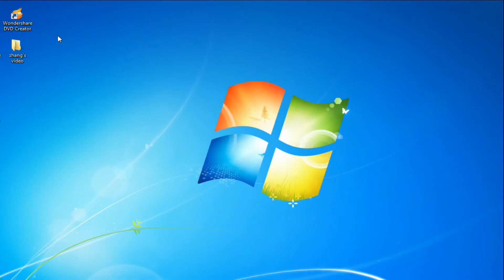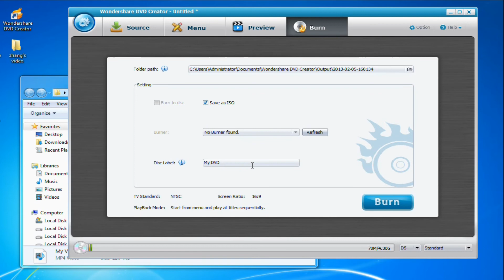How to Convert and Burn Wedding Videos to DVD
Wondershare DVD Creator is an easy-to-use DVD burner app to burn photos and videos to DVD formats with built-in editor and gorgeous free DVD menu templates.
dvd creator, dvd burner, burn video to dvd, create video to dvd, video to dvd creator, dvd creator for Windows 8, video to DVD windows 8
Looking to burn wedding video to DVD to preserve or share? Just watch this video and you'll be making your own wedding DVD in no time.
wedding video to dvd, how to make a wedding video dvd, wedding video dvd, convert wedding video to dvd, burn wedding video to dvd